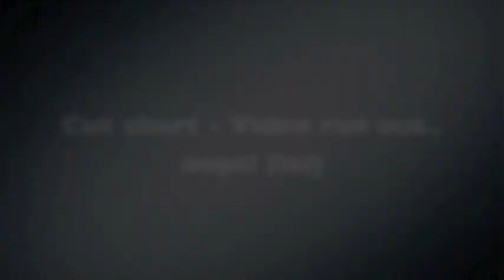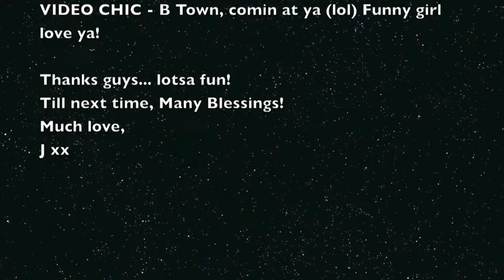Jeniqua Live at the Opera Bar, Sydney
R&B/Soul Artist - JENIQUA @ The Opera Bar, Sydney

Cover - 'Feel Like Makin Love'
Gospel Originals - 'Change Me' & 'Runn'n' (written by Jeniqua)

Much Love. God Bless. Jx
© Copyright-Jeniqua (Jenn Titus)
Record Label: Changed by Grace (CBG) Records / JENIQUA PTY LIMITED